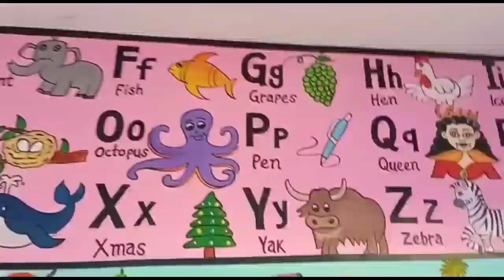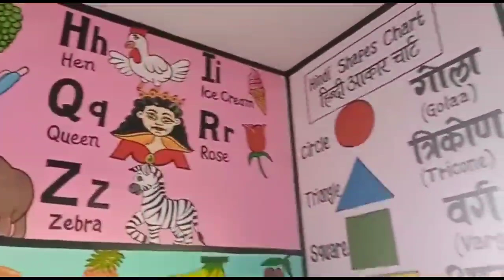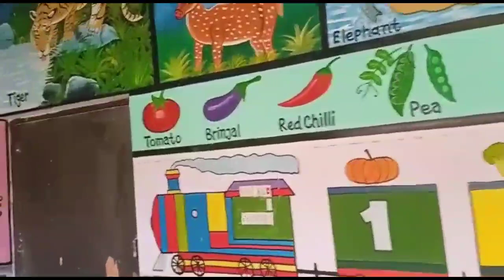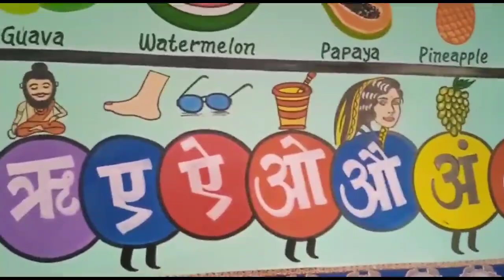नर्सरी स्कूल में पेंटिग कैसे करें A to Z पेंटिग वर्क प्रतापपुर स्कूल ##